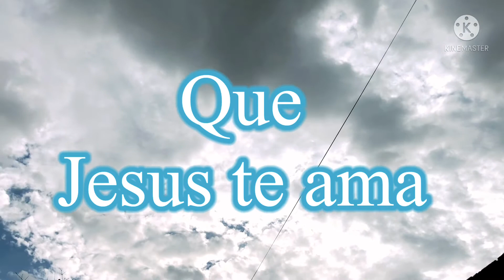Dia de Faxina- Organizando e limpando a casa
❤️ Meu insta: @fersouza_mla